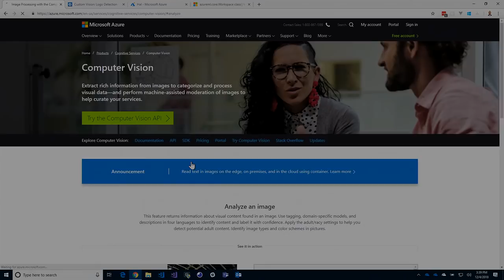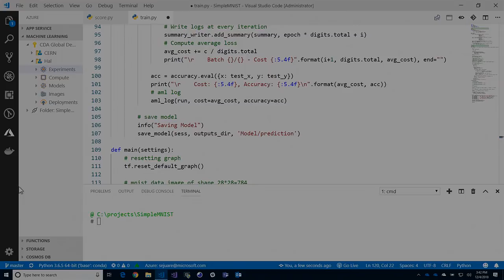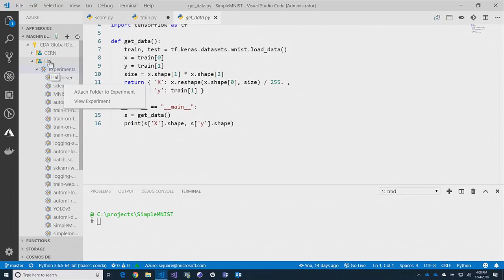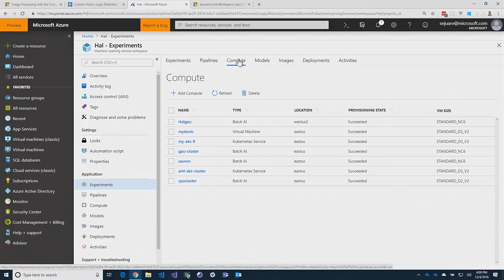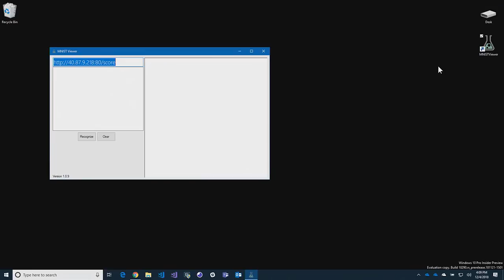Artificial Intelligence for every developer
Artificial Intelligence (AI) isn’t just for the fancy data scientists! In this interactive session learn how you as a developer can get started building AI solutions today.

Guest: Eric Boyd